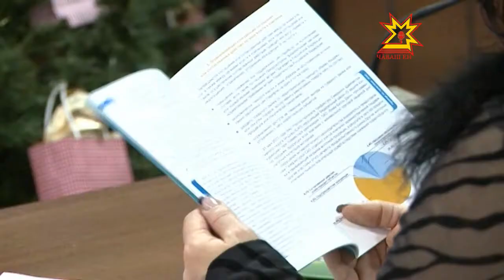Урамсенчи реклама щичĕсене пăсма пуçланă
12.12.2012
Хула администрацийĕн йышăнăвĕпе урамсенчи реклама щичĕсене пăсма пуçланă. Реклама агентствисем хирĕç. Ку вĕсен çăкăрĕ-çке. Хăшĕ-пĕри ыйтăва суд урлă татса пама шутланă. Лару-тăрăва монополие хирĕç кĕрешекен служба çумĕнчи канаш ларăвĕнче те пăхса тухрĕç.